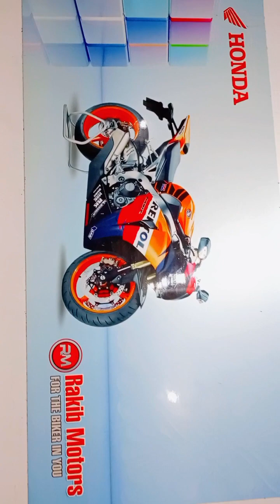yamaha r15 এখন পানির দামেমাত্র পাঁচ লাখ পঞ্চাশ হাজার টাকায় r15 ভার্শন ফোর পেয়ে যাচ্ছেন bs7